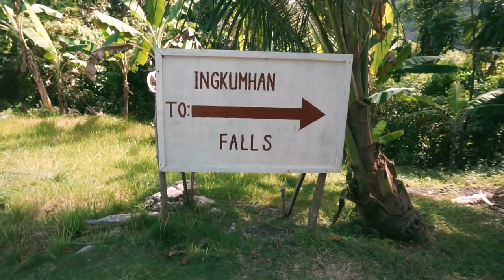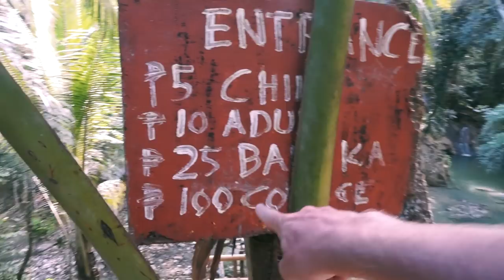Local Filipino shows FOREIGNER how to ROPE SWING | Bohol, Philippines - Vlog #61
We continued our quest for epic waterfalls on Bohol island and ended up visiting the Camugao Falls and the Ingkumhan Falls the next day. In the latter, there was an epic rope swing hanging over the fall, and Fridtjov just couldn't resist giving it a go! Luckily, there was a small local kid there kind enough to show him exactly how it was done! Needless to say, we had a blast!

This is the ninth episode of our huge travel vlog series on the Philippines. We are looking forward to sharing all our experiences with you! If you haven't already seen the previous episodes, you should definitely check it our here ▪️

New vlogs 3 times per week!

🎵Music🎵
 Sture Zetterberg - Revive (Hallman Remix)
Niklas Gustavsson - The Balearic Dreamer 2
Music in Intro:

We are Fridtjov and Julia, a travel couple from Norway and Germany on our very first trip around the world.

Here at JJ's Journey, we upload daily vlogs to collect our travel memories and share all our ups and downs along the way with you, so that you get an honest insight into how it is to travel together as a couple.

We will also try to provide you with helpful travel tips and recommendations for places to visit 2018 that we pick up together with you on the way.

The truth is, we are just an everyday couple that fell in love with travelling. We do not know yet, what the future holds for us, where we will be in one year and for how long we can afford to travel. For now we are just grateful for every single day we have the opportunity to live the life we always have been dreaming of.